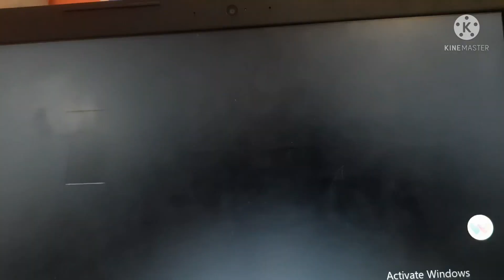Ram Janki Mandir | Vivah Mahotsav | Vlog #4